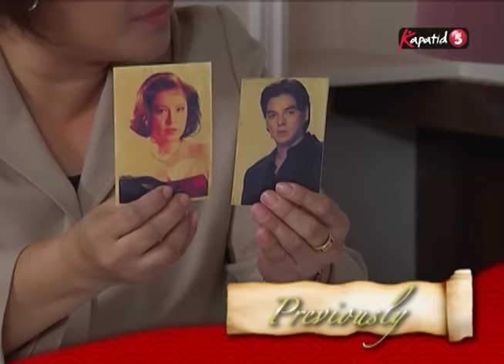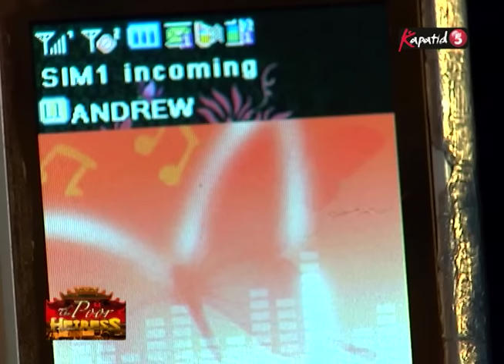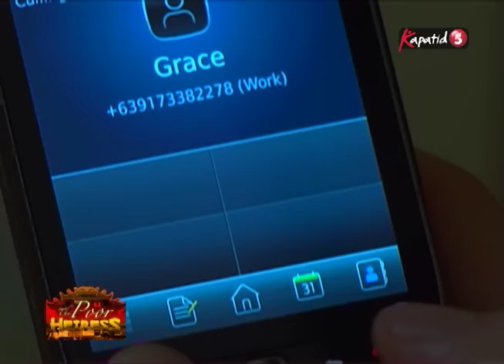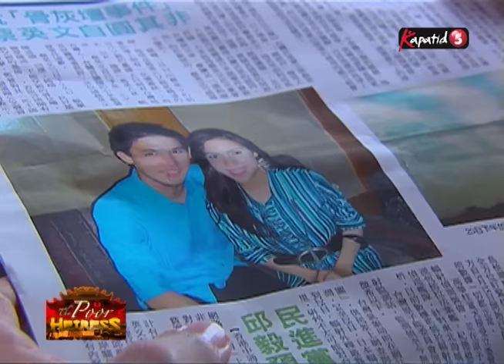The Poor Heiress | Episode 38 | English Dubbed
The Poor Heiress Full Episode 38 English Dubbed.

George Wong suddenly remembers that he was shot. Andrew and Stephanie’s wedding is getting nearer while Adrian, the real father of Stephanie’s unborn baby keeps on bothering her to get money in exchange for his silence. Katarina’s plan to kill Anastacia wasn’t successful. Harry shot at the wrong man. Charles tells Anastacia about his doubts towards Harry.